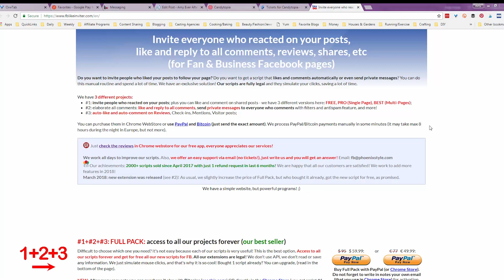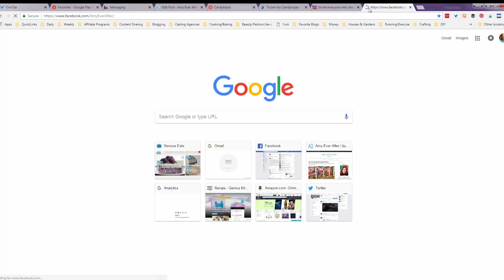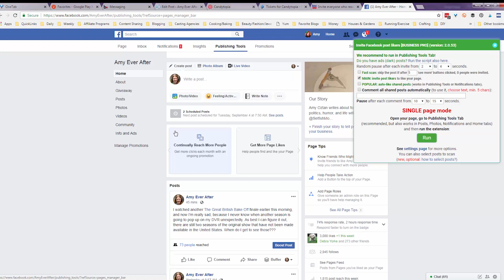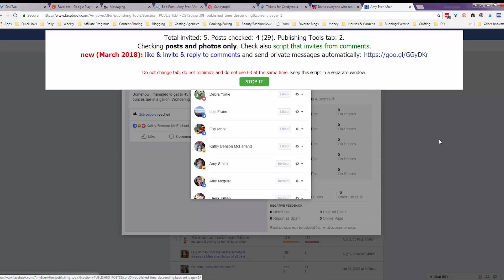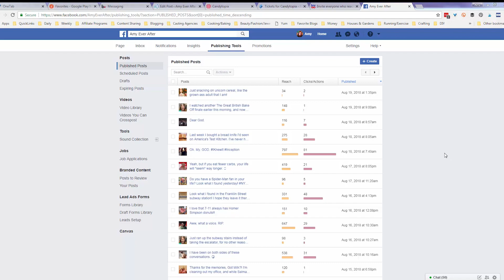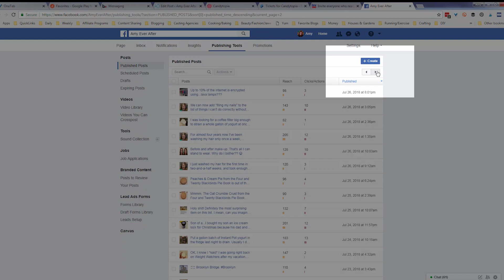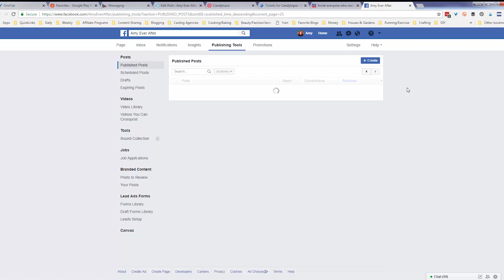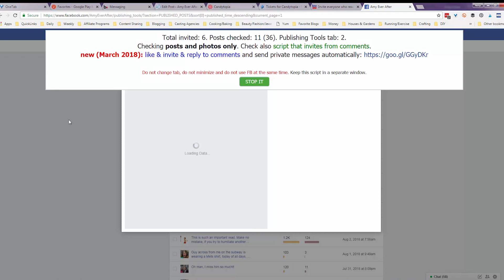How to automate Facebook Page invites and get more likes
Want to get Facebook likes for your page? The easiest way is to invite people who've already liked a post to like your page, but that process is tedious. FB Like Inviter automates this process! It goes through all of your Facebook page posts and invites people who aren't already fans of your page to hit "Like."

It has some cool customizations, too, which I talk about in the video. If you'd like to see my blog post about FB Like Inviter, which has even more information, I'll be posting that link shortly.

I found this extension easy to use, and it did what it promised to do. There's a free version that will just go through one post at a time, but I bought the $20 version that will go through as many of my posts as I want.

To buy this extension (or try out the free version), go

Check out even more helpful posts on AmyEverAfter.com.